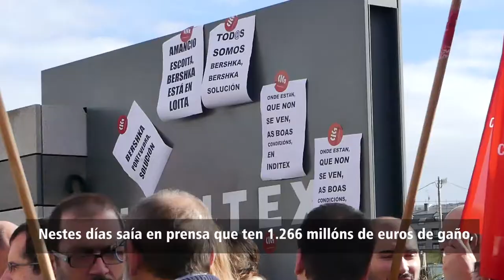9ª xornada de folga en Bershka - prov. de Pontevedra (Arteixo, 3/11/17)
9ª xornada de folga en Bershka na provincia de Pontevedra. As traballadoras concentráronse esta mañá, de novo, na central de Inditex en Arteixo (A Coruña)